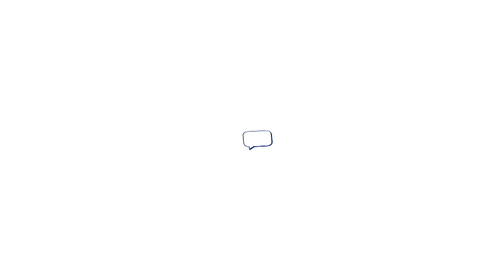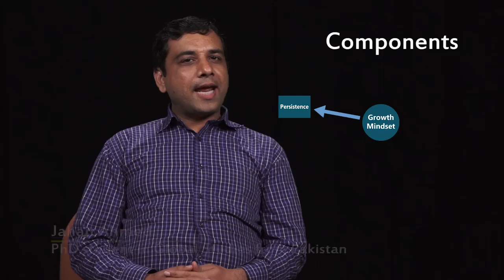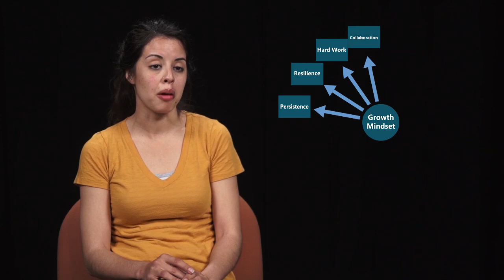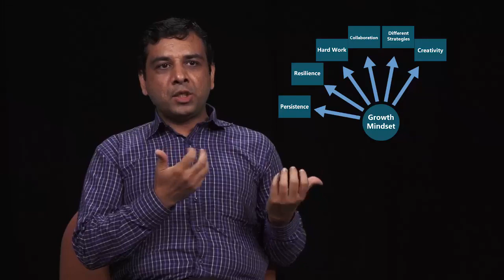How the Growth Mindset Helps TAs Succeed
A Video Poster from the Inaugural UCSB Graduate Teaching Symposium by Amanda Pinheiro and Leila Zonouzi.